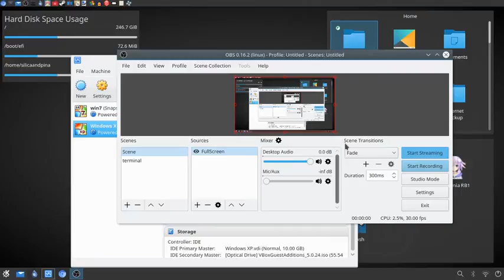Fastest Windows XP Startup EVER